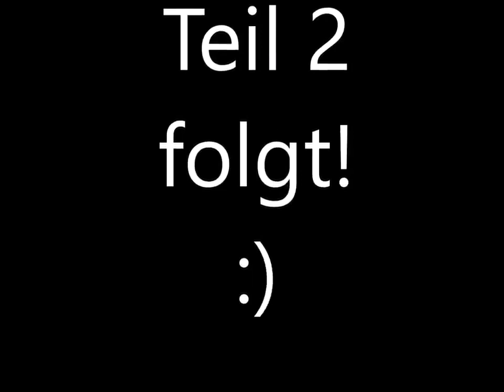Monika Müller-Heppenheim im Talk mit Maria Prean – Teil 1: GLAUBE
Monika Müller-Heppenheim hier im Talk mit Maria Prean. Dieser kommt in drei Teilen. In diesem ersten Teil erzählt Maria, wie es Ihr jetzt geht, was die weiteren Pläne sind und sie spricht über "Glaube".
Teile 2 und 3 folgen!

Hier die Info zum Seminar von dem Maria spricht:
Seminarort: Dresen Projekt e.V.
 Biedenkopfer Str. 68
 35713 Eschenburg
Termine:
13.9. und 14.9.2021